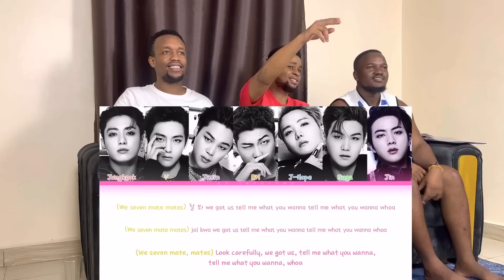Friends react to BTS 'Run BTS' Lyrics + Yet to Come in Busan - Mic Drop & Run BTS Live Performance